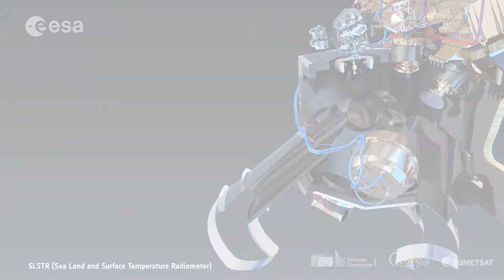Sentinel-3: Sea Surface Temperatures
Anne O’Carroll, Remote Sensing Scientist at EUMETSAT talks about the importance of the Copernicus Sentinel-3B satellite to help monitor sea surface temperatures.

The Sentinel-3B satellite will be launched on April 25th 2018 and carries a suite of instruments to monitor different aspects of the oceans such as the temperature and colour of surface waters, sea surface height and sea ice thickness. It will also monitor land temperature and colour, and aerosols.